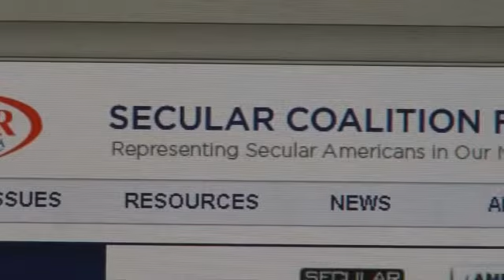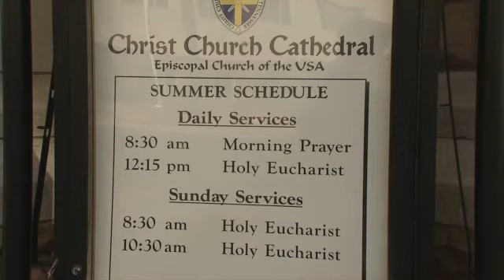Atheist Group Plans Tennessee Chapter- Erika Lathon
The Secular Coalition for American has spent most of its time lobbying at the Federal Level. Made up of atheist and secular humanist groups the organization works to maintain a strong separation of church and state. Spokesperson, Lauren Anderson Youngblood says, "some of the most egregious legislation that attempts to insert religion into government is being introduced at the sate level". Its why chapters are being set up in all 50 states including Tennessee. Youngblood says she's aware the group and its ideals will be a tough sell in the "Bible Belt" but she hopes residents will give the organization a chance.